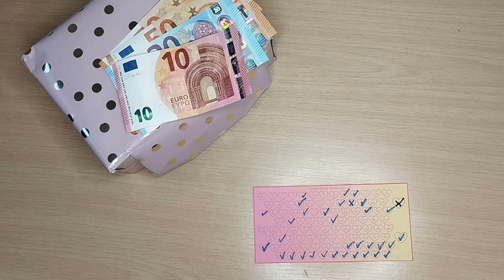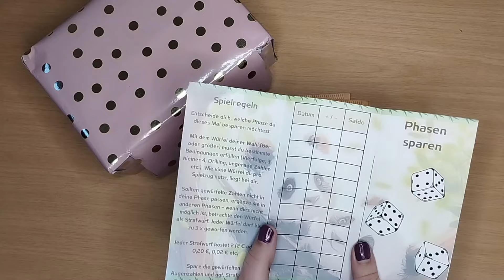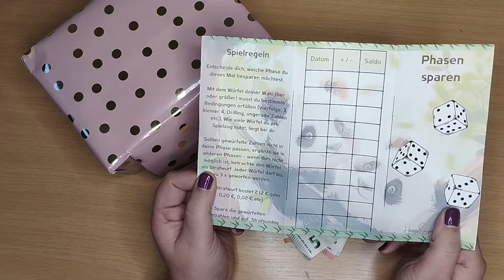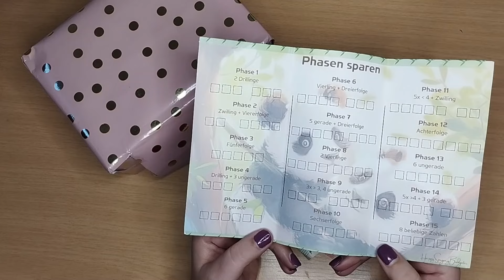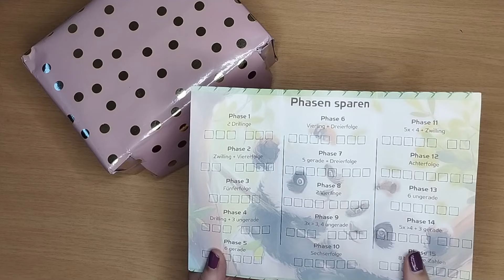100 Envelope Challenge - Cash Condensing Auflösung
So, hier kommt jetzt der zweite Teil und die Auflösung vom Cash Condensing meiner 100 Envelope Challenge letzte Woche - hättet ihr gedacht, dass der ganze Berg Kleingeld 77,81 € waren? Die Mitteilung an den Gewinner meines Spieles Phasen sparen folgt in Kürze.
Über diesen Kanal:
Ich budgetiere seit einem halben Jahr und bin dabei meine finanzielle Freiheit zu kreieren. Begleite mich gerne auf meinem Weg und lasse Dich inspirieren, damit auch Du deine finanziellen Ziele bald erreichst.